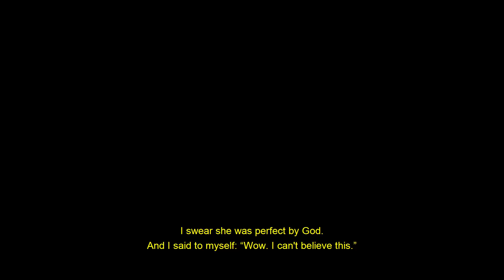She Likes Me, She Likes Me Not | Le Gusto O No Le Gusto | Living With Latinos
Living With Latinos
She Likes Me, She Likes Me Not | Le Gusto O No Le Gusto

Hijos De Fruta